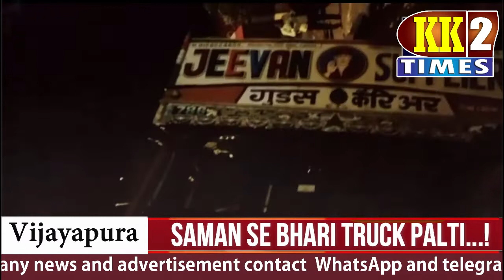Saaman Se Bhari Truck Palti...!12-06-2022 KK2 Times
Saman Se Bhari Truck Palti...!